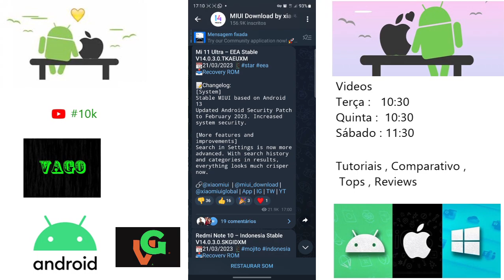Xiaomi 11 Ultra Nova Atualização Miui 14.0.3.0 Versão Europeia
E aí pessoal blz ?, então nesse vídeo de hoje trago a vocês o update recente de interface recebida pelo Xiaomi 11 Ultra Versão Europeia, ele agora está recebendo a Miui 14.0.3.0 que está  disponível para todos, quer saber mais detalhes veja todos no vídeo a seguir